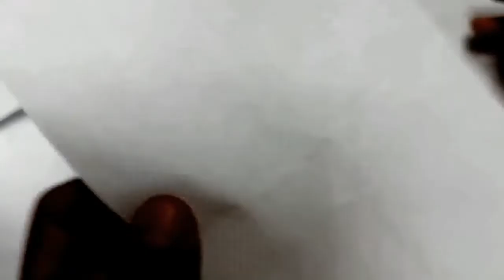Como dibujar a la DIGIMONGIRL DE GHOST 2021 | how to draw | como desenhar o XDEIOS